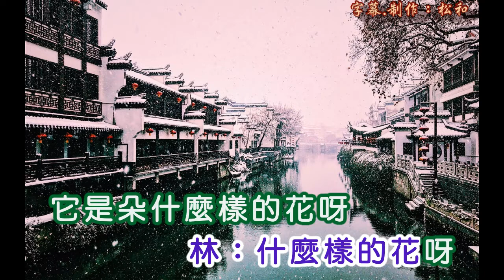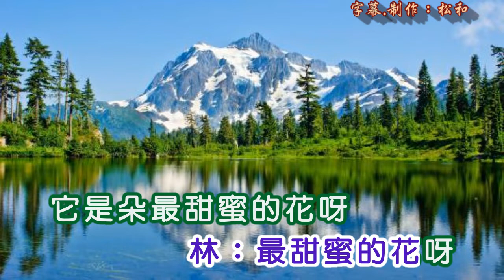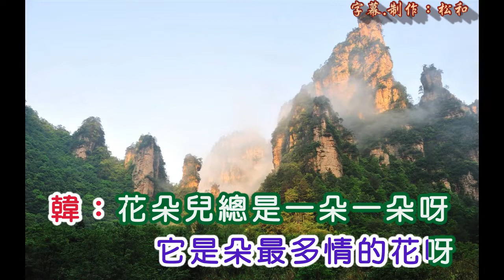韓寶儀&林淑娟 ~ 紫丁香